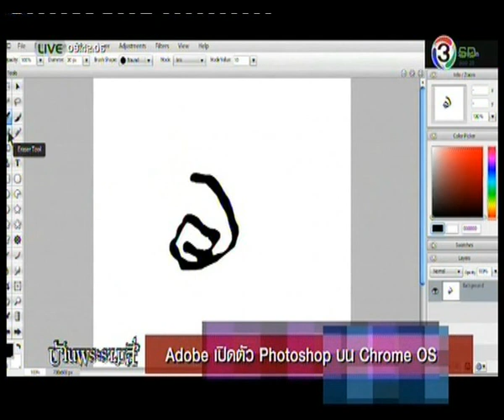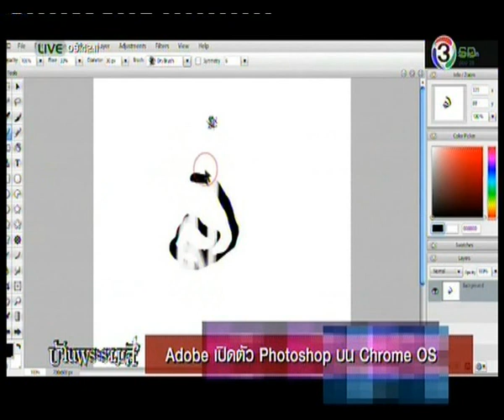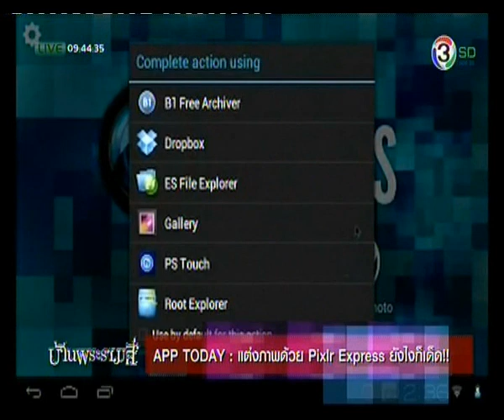IT Today 1 ตุลาคม 2557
- นักวิทยาศาสตร์โชว์ ล่องหนสามารถทำได้จริงแล้ว
- ญี่ปุ่นผลิตหุ่นยนตร์เชียร์ลีดเดอร์
- 3 สถาบันไทย สร้างหุ่นยนตร์เสริมพลังช่วยเหลือผู้พิการไทย
- Nixie โดรนพกพาสวมใส่ข้อมือได้
- Adobe เปิดตัว Photoshop บนระบบ Chrome OS
- App Today แต่งภาพด้วย Pixlr Express ยังไงก็เด็ด